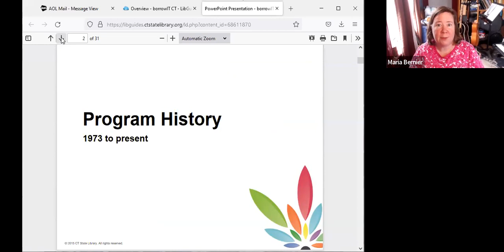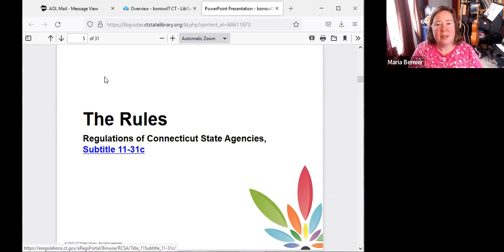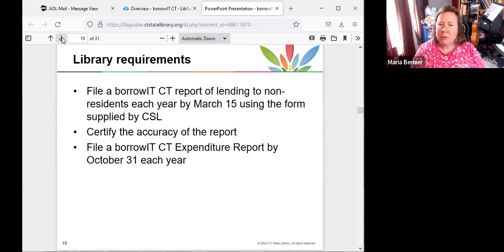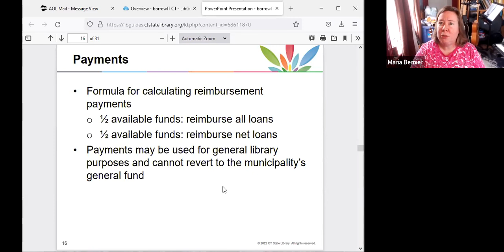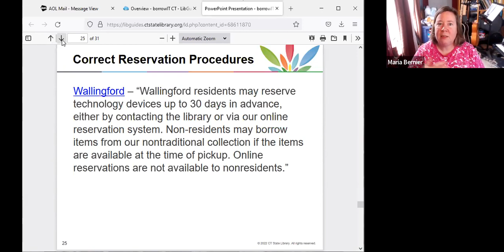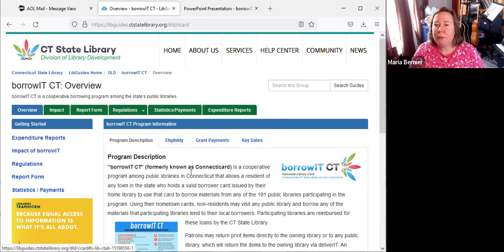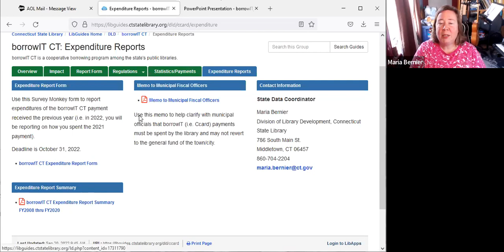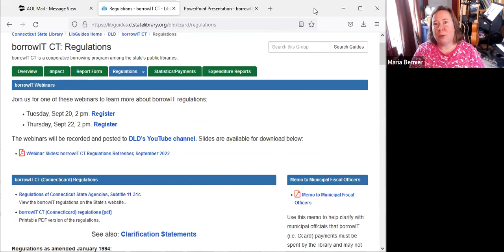borrowIT CT Regulations Refresher, Sept 20, 2022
Did you know that libraries participating in borrowIT CT must:
-- lend museum passes, hotspots, Chromebooks, and other physical items to non-residents under the same terms you lend them to residents?
-- include a specific future expiration date on borrower cards?
-- file a non-resident lending report with the State Library each year and certify the accuracy of that report?
-- file an expenditure report with the State Library each year to show how you spent the previous year's reimbursement?

In this webinar, you'll learn the requirements of this statewide reciprocal lending program that benefits all Connecticut residents. Make sure your library's policies are in compliance with the rules by March 15, 2023, to ensure that you continue to receive reimbursements